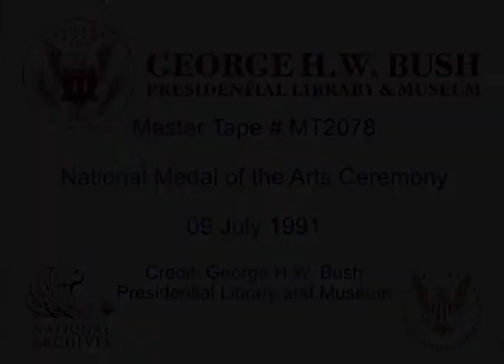MT2078 - National Medal of the Arts Ceremony - 09 July 1991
MT2078 - National Medal of the Arts Ceremony – 09 July 1991. This is video footage of President and Mrs. Bush presenting recipients with the National Medal of the Arts. This footage is official public record produced by the White House Television (WHTV) crew, provided by the George Bush Presidential Library and Museum.

Location: East Room, White House, Washington, D.C.

Access Restriction(s): unrestricted
Use Restrictions(s): unrestricted

Camera: White House Television (WHTV) / Main/Cut

This material is public domain, as it is a work prepared by an officer or employee of the U.S. Government as part of that person's official duties. Any usage must credit the George H.W. Bush Presidential Library and Museum, and no exclusive rights or permissions are granted for usage.